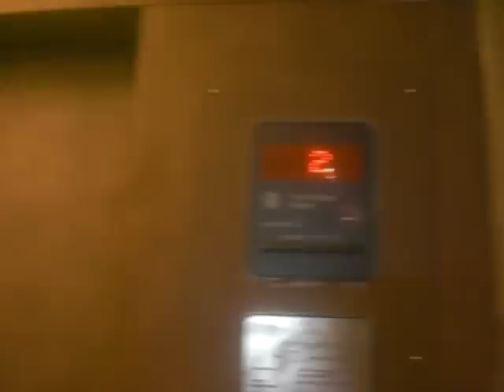Graeginator Rides The Glass Elevator at Bass Pro Shops Outdoor World in Portage, IN (3)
riding the glass elevator at Bass Pro Shops Outdoor World in Portage Indiana